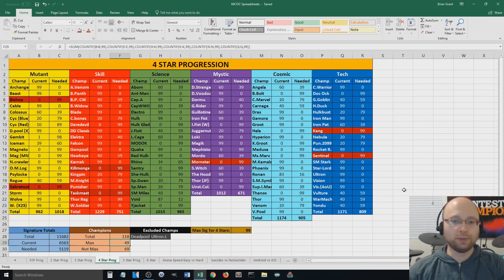4* Progression Update + 12x Chances for Medusa | Marvel Contest of Champions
I can save myself an arena grind if Medusa pops out of one of these 4-star crystals. Medusa please! Also, time to update the old spreadsheet and see if I can increase my chances of pulling max signature ability crystals to score some extra 5-star shards.

Marvel Contest of Champions 4* Progression Update + 12x Chances for Medusa

The site is in very early stages of development, but soon it's going to be awesome! Come check it out!